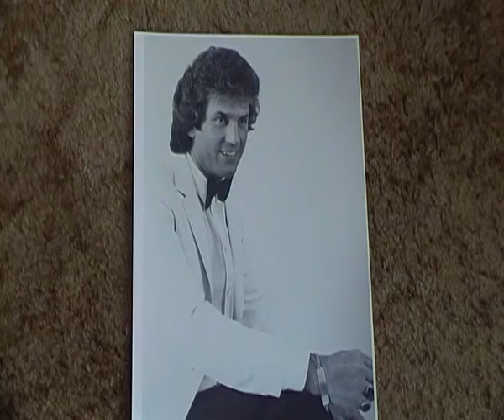PETER COLLINS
'Just  When  I  Needed  You  Most'  -
Peter and his Group STYLE appeared on 'NEW FACES' in February 1977